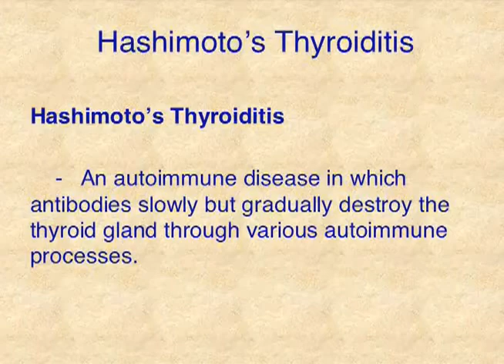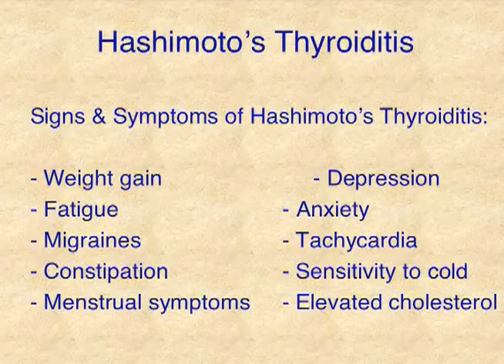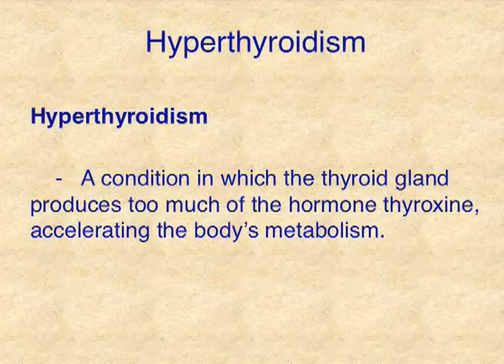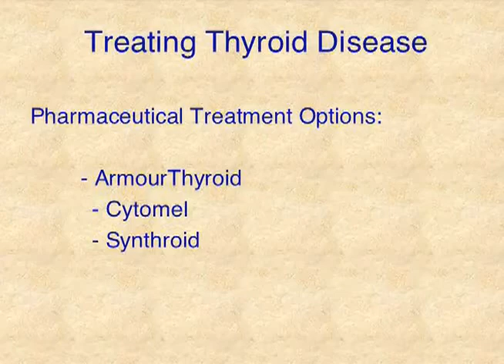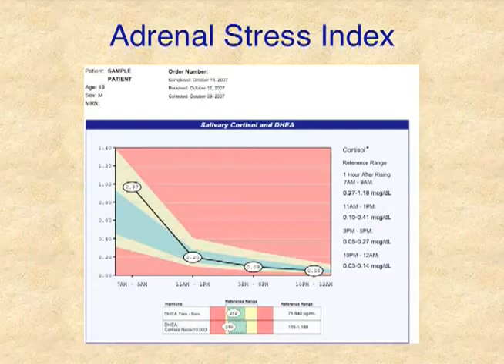Diagnosing & Treating Celiac Disease Video Series: CD & Other Autoimmune Conditions - (Part 5 of 7)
People with Celiac Disease are at a higher risk for developing other autoimmune diseases such as Hashimoto's Disease, Grave's Disease, Addison's Disease. The symptoms of CD and other autoimmune diseases overlap. Therefore, to attain optimal health, if one diagnosis is reached, it is important to check for other co-existing autoimmune conditions.